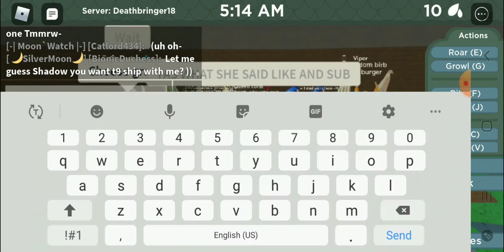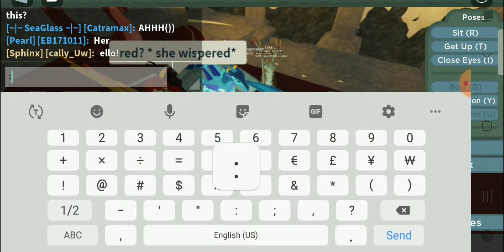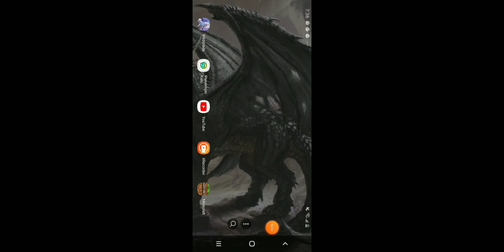Wings of fire music video Hellfire! not orginal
Hello evryone I made this in a day! about 7 hours I dont know- I'm just happy il post it today I had to cut alot of access- but that's fine! And wATCH THE HOLE VIDEO, I just grabbed so random people off the arena many left but I got these and I'm glad there here! we might make one Temrrow Around 3-5 Or Just not- I really Liked this and I hope you do to I'm proud of myself! This used : Capcut Roblox Wings of fire Ramon people